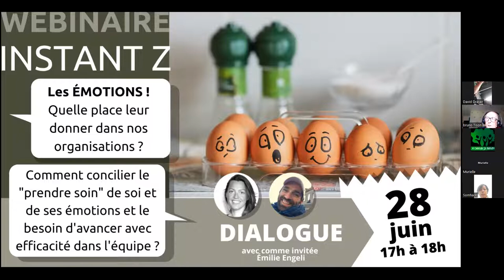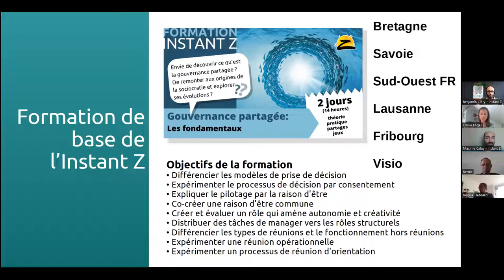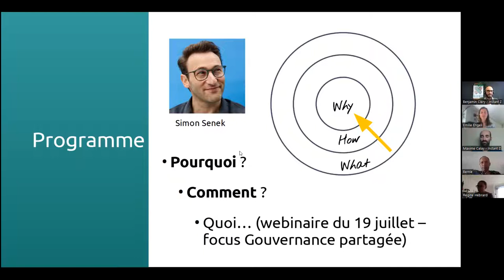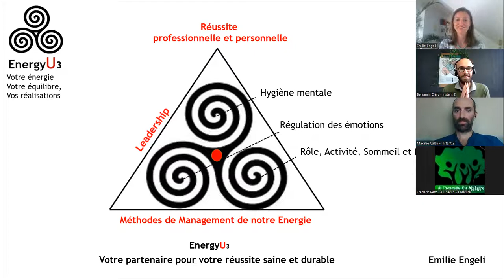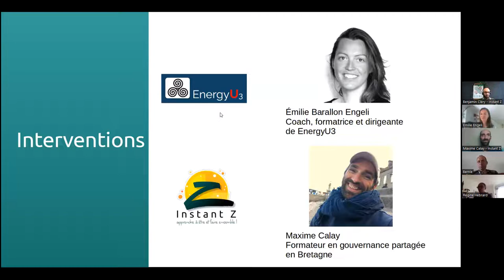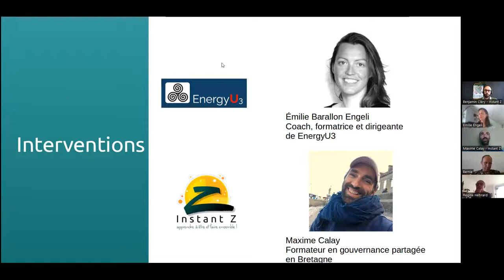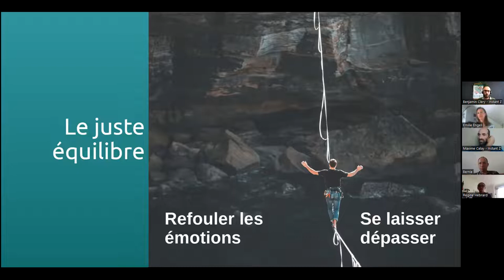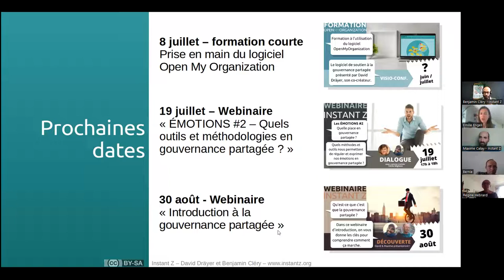Webinaire : Les émotions 1/2 outils et méthodologies en gouvernance partagée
Que nous le voulions ou non, les émotions sont présentes tout au long de la journée, qu'on soit en famille, avec des amis mais aussi... au travail!

La question n'est pas donc pas de savoir SI nous voulons les accueillir dans notre vie professionnelle mais COMMENT nous les accueillons!

❓Comment en faire des alliés dans notre quotidien professionnel, pouvant enrichir la personne qui les vit, ses collaborateurs et l'équipe elle-même ?

❓Comment concilier le "prendre soin" de soi et de ses émotions et le besoin d'avancer avec efficacité dans l'équipe ?

🎤 Dans ce webinaire sous forme de dialogue, Benjamin accueillera deux intervenants :

▶️Maxime Calay, formateur en gouvernance partagée au sein de l'Instant Z, nous parlera de l'apprivoisement de son hypersensibilité, des outils et méthodes qui l'ont aidé tout au long de son parcours, ainsi que de la nécessité de se relier à soi... pour mieux coopérer.

▶️Émilie Engeli, coach, formatrice et dirigeante de EnergyU3 nous apportera son expertise en Intelligence émotionnelle et en Gestion de notre énergie au quotidien. Elle nous partagera des exemples et des outils pour celles et ceux qui souhaitent continuer l'exploration.